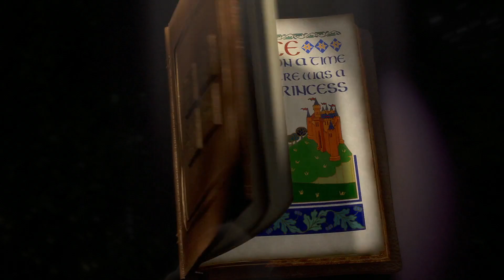Hoodwinked Multifandom Trailer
This had been one of my favorite movies growing up and I had always wanted to make my own fanmade trailer of it. Maybe someday I can do the whole movie along with the other fanmade trailers I made in the past, but we'll see what the new year will bring. For now, enjoy this video as I enjoyed making it!

Hoodwinked Cast:
Marinette/Ladybug as Red Puckett
Marinette’s Grandma as Granny Puckett
Mr. Wolf (Bad Guy) as the Wolf
Hammy (Over the Hedge) as Twitchy
Wreck it Ralph as Kirk the Woodsman
Mr. Toad as Nickie Flippers
Boog as Chief Grizzly￼
Junior as Detective Bill Stork
Ram (Zootopia) as Woolworth
RJ as Raccoon Jerry
Snowball as Boingo
Shrek pigs as the Three Pigs
Gaston as Dolph
Shadow Man as Keith
Helga as Liesel
Clayton as Vincent
Porsha as fox
Little John as Polar Bear
Private as Penguin
Discord as Japheth the Goat
Buster (We’re Back A Dinosaur Story) as Woodpecker
Rock trolls as mountain band
Mike Waoski as Lizard Director
Carl Fredricksen as old fisher
Antz as Caterpillars
Lost boys/Sugar racers as kids
Cabbage Guy as Porcupine
Mr. Weenie as Nicky’s dog
Goofy as duck driver
Verne as running turtle
Kwamis as singing birds￼
Eggman as Grumpy employee
T-Rex as cave monster